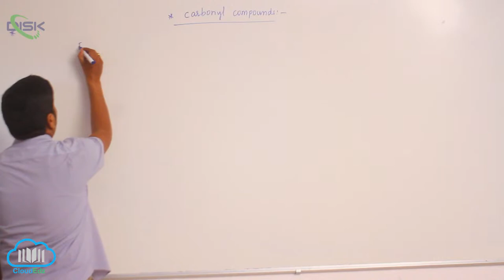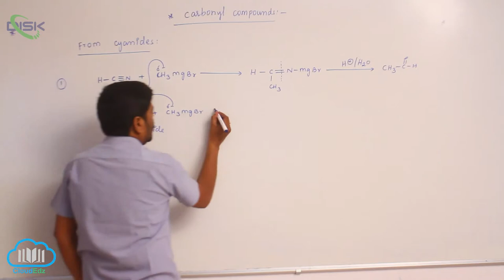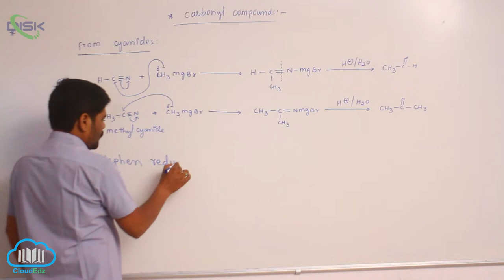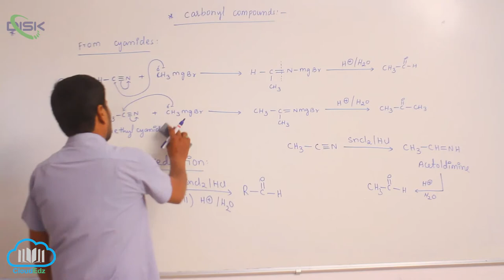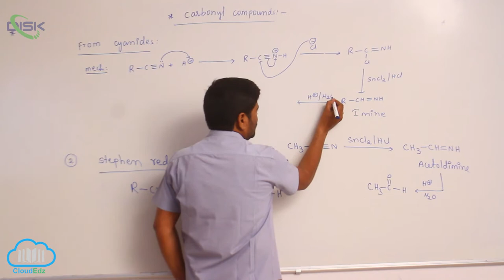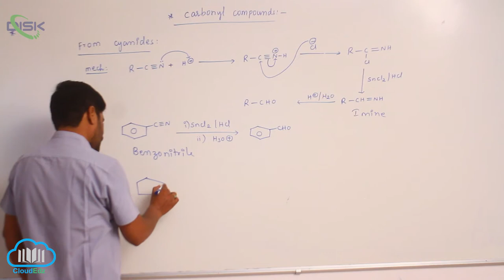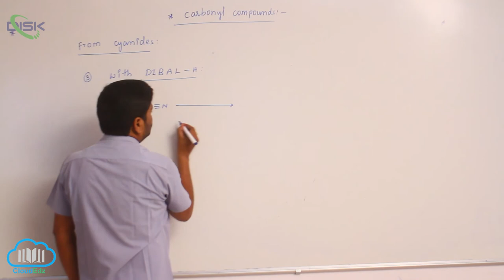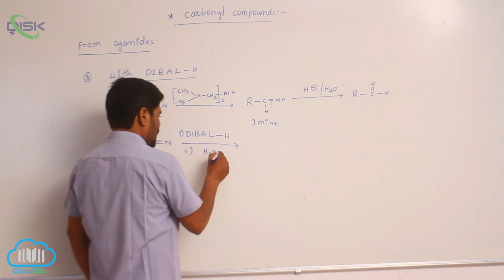Preparation of Aldehydes and Ketones (ALDEHYDES AND KETONES) || Carbonyl Compounds || Disk Telangana